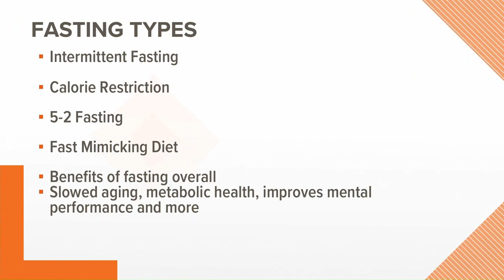Is intermittent fasting good for you?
Nutrition expert Regina Topelson shares some of the benefits of fasting.

9NEWS (KUSA) is located in Denver, Colorado.